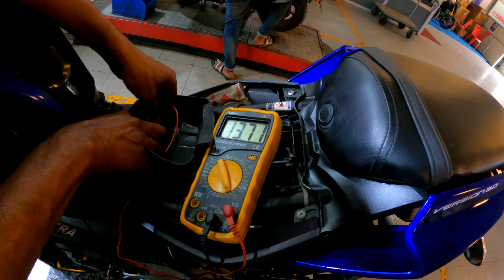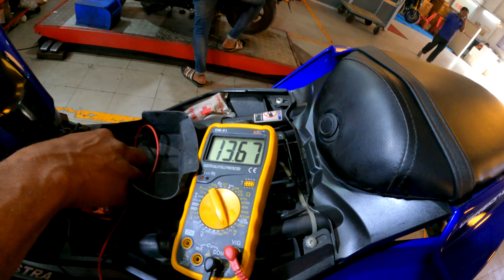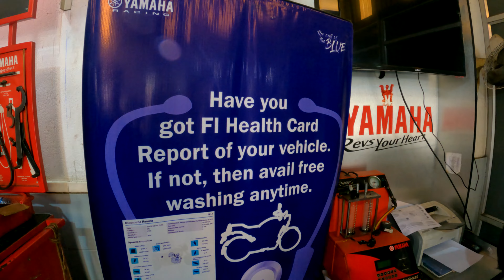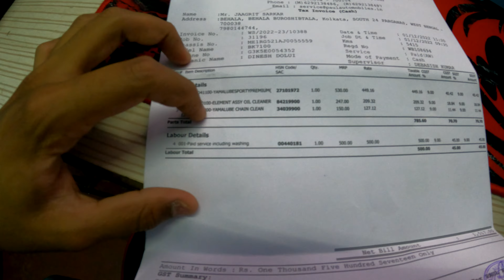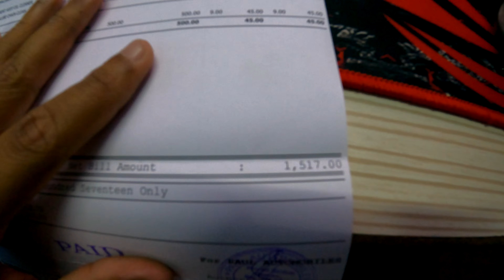R15 Paid Service cost | Aisi Galti mat Karna 🙏 | Mota kharcha ? All you need to know 🙏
Please comment your views ! This is the best service centre in Kolkata !

Name : Paul Automobile Service Centre

Location: Minerva Garden Complex, Diamond Harbour Road, Opposite To IIM Joka, Ps-Thakurpukur

Yamaha Toll Free Number: 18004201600